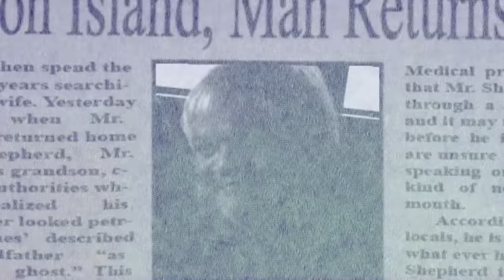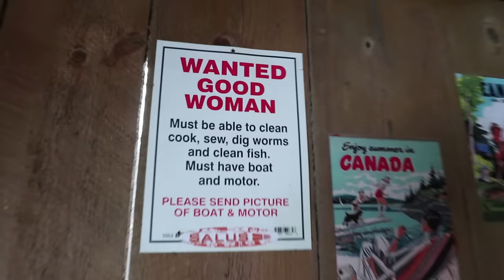We Find Something TERRIFYING on a HAUNTED ISLAND